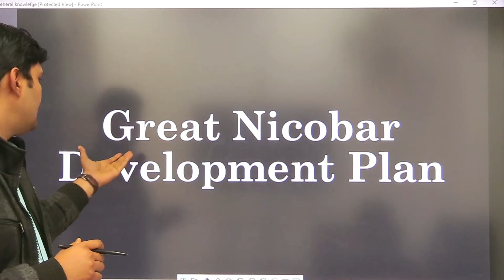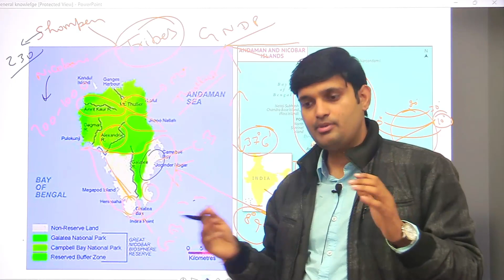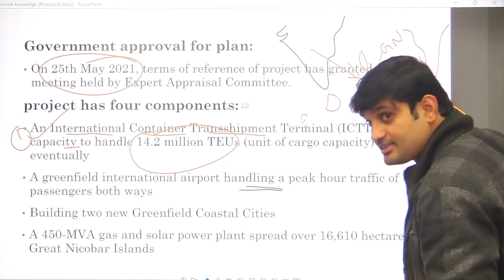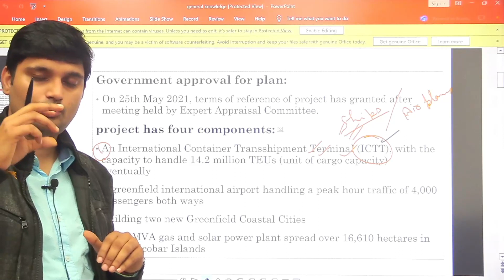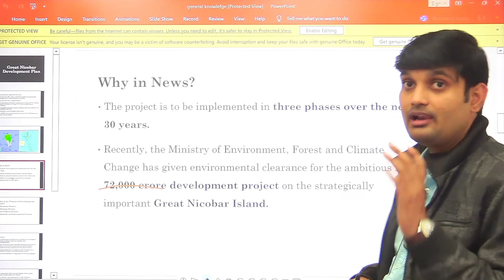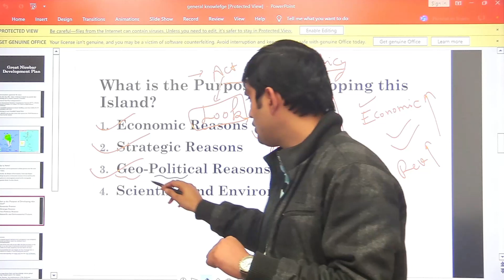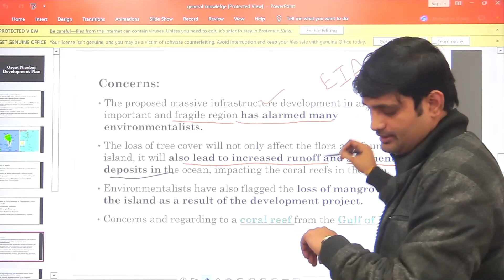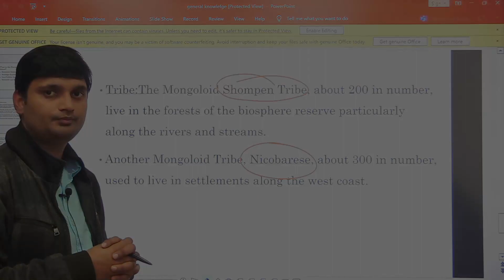Great Nicobar Development Plan By - Piyush Sir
Keeping this in mind, Success Mantra Smart Coaching, via its YouTube Channel ‘Success Mantra Digital’, aims to make ‘The Hindu Analysis’ accessible to everyone and everywhere across the platform. It offers the latest important news with a minute update, especially for aspirants who are preparing for their dream entrance exams like CLAT, AILET, CUET, DU-LLB, MH-CET, IPU-CET, NCHM and many more.